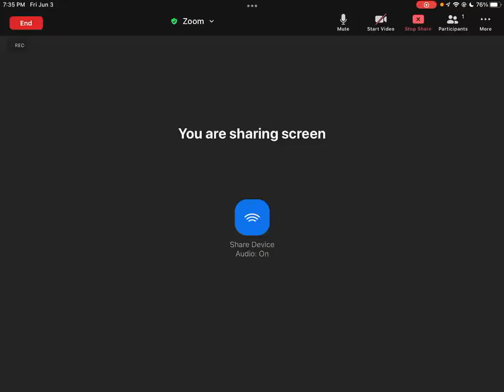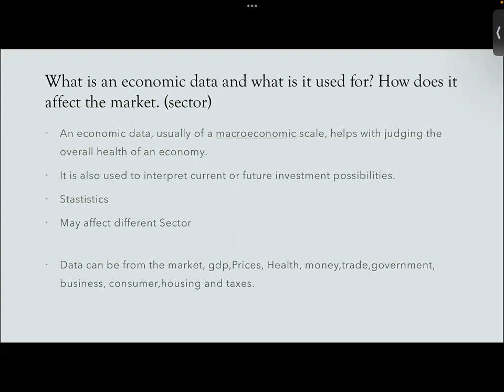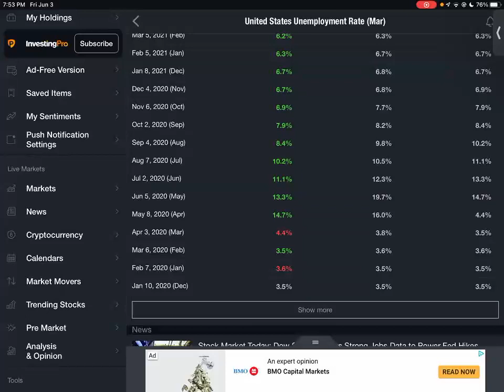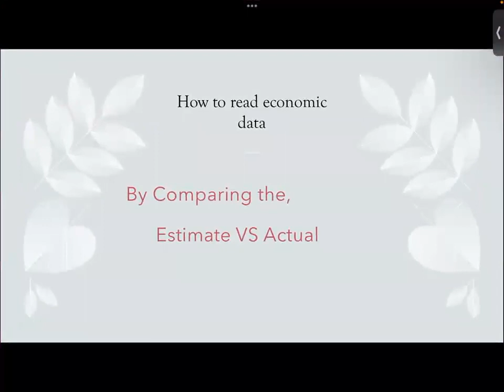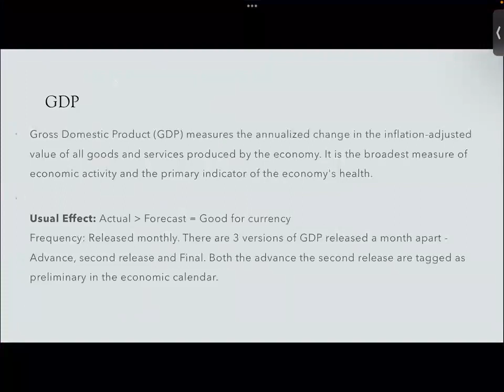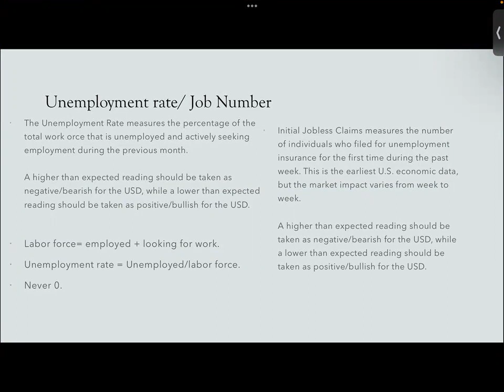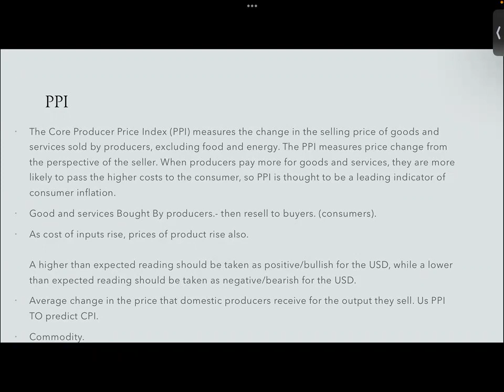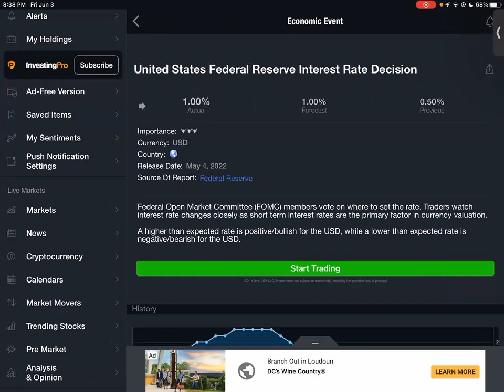Class 5 (Donnée Economic)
Class 10 la prive pou moun ki sou group la selman